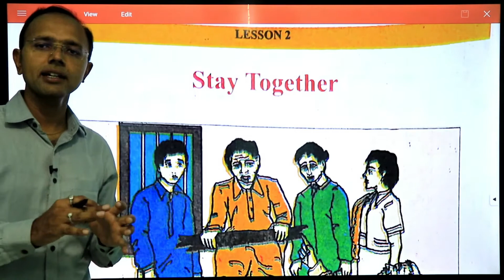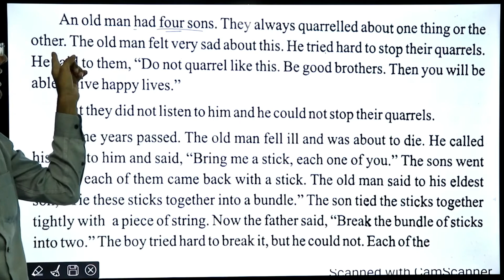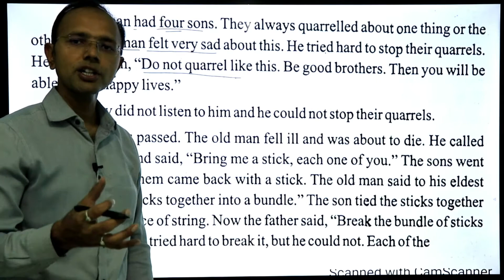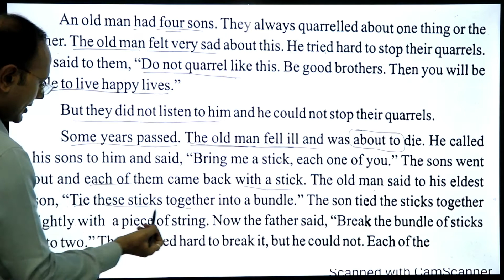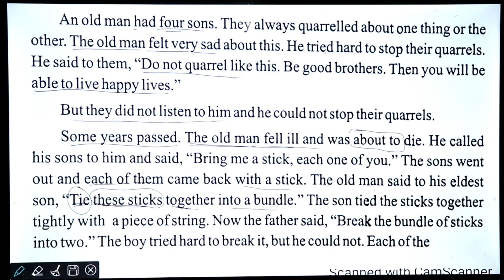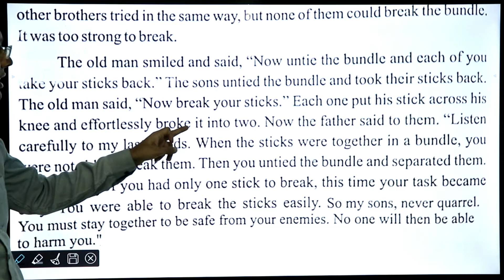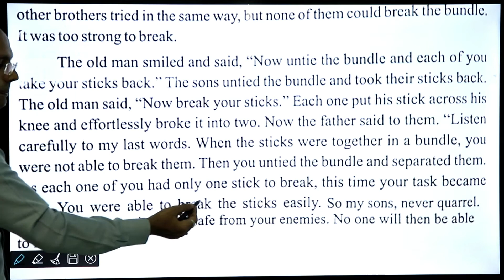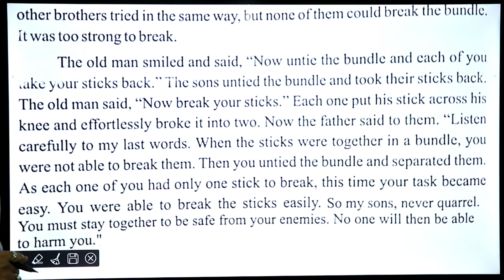class 4th | English|Lesson # 2| Part 1